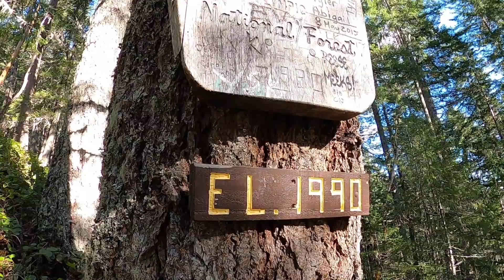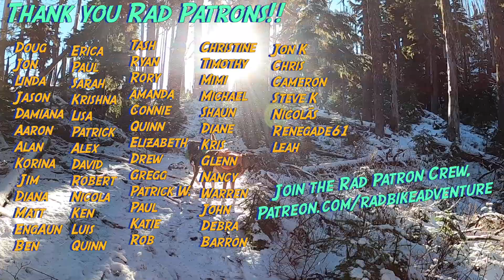Olympia Rad HIKE Adventure with the Doggos! | Mount Rose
A rad hike adventure in the Olympic National Forest with 3 doggos and 3 humans! Quite a crew and a great day out.
... Inclusive outdoor recreation that is fun and accessible! 🏳️‍⚧️🏳️‍🌈LGBTQ+ 🏳️‍🌈🏳️‍⚧️ We also do gear reviews and how-to's. Our goal is to inspire more people (that's you!) to get out and see the world, on foot or by bicycle!.

🧡 Hey Rad Fam! We only recommend gear we've used and know is worth the hype! We see that as a pretty sweet win win :D